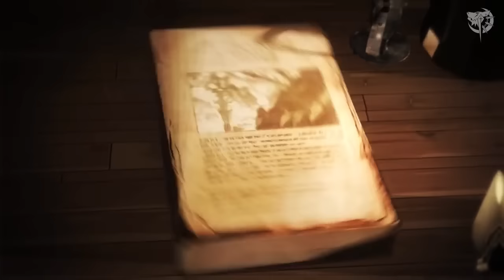Dragon Blaze: Ally Enhancing Guide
Learn how to enhance your allies effectively and saved tons of fodders. As this video contains different methods of enhancing techniques on each ally rank.  Master it and you will go far. The more fodders you have, the more SSS allies you can create.

== BONUS ==

Gave some tips in gathering A rank allies for free as these are essential when enhancing for allies.